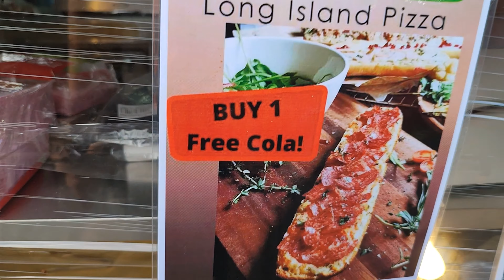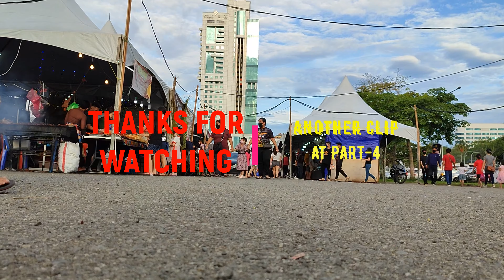tHe Best Coconut Drink at BORNEO CULTURE FESTIVAL 2022 SIBU SARAWAK PART-3/6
PART-3 BORNEO CULTURE FESTIVAL 2022 DI SIBU SARAWAK.Pesta Budaya Borneo yang berlangsung berhampiran Dataran Wisma Sanyan Sibu Sarawak. Pelbagai gerai makanan dan minuman serta gerai gerai yang lain. Berbaloi untuk dikunjungi.